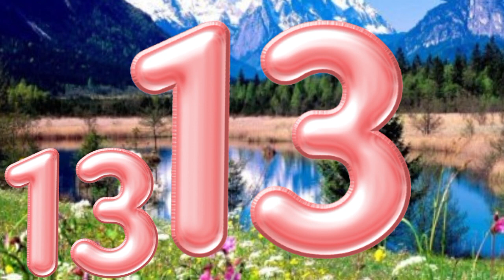Learn Number From 1 To 30 | 1234 Number Song | 123 Number Learning Kids Video | 1234 Number Names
This Video is a part of count number, kids learning and educational video, in this preschool learning video contains recognizing 1 to 20 and countain number 1 to 20.This video is ideal kindergarten school and preschool to learn number with fan and easy way.this video is just for you,we have a fan to teach counting 1-20 and learning Number 1 to 20.

1. toddlers learning videos
2. educational videos for 5 year olds
3. learning videos for toddlers
4. kindergarten learning videos
5. kindergarten learning videos reading english
6. kids a to z reading
7. Kids learning Videos for 5 years
8. preschool learning videos for 3 year olds Nursery rhymes in English

Piosenki dla dzieci po angielsku, canciones en inglés para niños,เพลงภาษาอังกฤษสำหรับเด็ก, Comptines en anglais,Kinderlieder in Englisch, Lagu-lagu anak berbahasa Inggeris, Musik Untuk Anak,Engelse kinderliedjes, Músicas em inglês para crianças, Gyerekzene, barnvisorna på engelska, 英文兒歌, Písničky v angličtině, أناشيد أطفال باللغة الإنجليزية, अंग्रेजी में नर्सरी कविताएं, Barnerim på engelsk, Canzoni per bambini in inglese, abc song
count number, number song,123, kids number, kids learning number,kids videos, number song for toddlers, number song for kindergarten,
number song for toddlers,
number song, number song for toddlers,kids learning video, number 123,
أغنية رقم ، أغنية رقم للأطفال ،
Chanson de nombre, chanson de numéro pour les enfants,
Nummernlied, Nummernlied für Kinder,
Canzone di numero, canzone di numero per bambini, number song,1 to 10 number, 1 to 100 number,

Topic covered-

1 to 30
number song
number names
poems for kids
numbers
counting
number
numbers song
learn numbers
123 numbers song
counting song
counting numbers
counting songs
numbers from 1 to 30
games to learn the numbers
123 song
kids songs